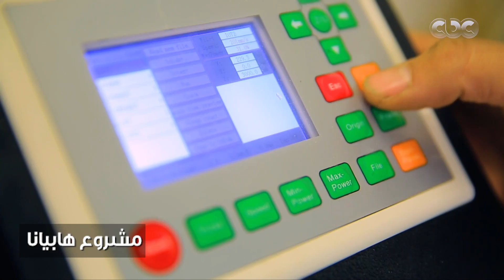هنا الشباب| موبايلك مش هيفصل شحن.. مع مشروع “هابيانا“ تليفونك هيفضل شغال طول الوقت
الحلقة التنافسية التاسعة من مسابقة هنا الشباب وتتنافس فيها 3 مشاريع هم  مشروع  "كوناتيف لابس " ومشروع " إماجناتورز " ومشروع " هابيانا " وتختار لجنة التحكيم مشروع واحد فقط من الثلاثة مشاريع للفوز بجائزة  100 آلف جنيه مقدمة من بنك cib بجانب جائزة خاصة من شركة  we  يتم اختيار مشروع من الثلاثة للفوز بها . | حلقة بتاريخ  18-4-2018

مسابقة هنا الشباب أقوي مسابقة لرواد الأعمال يتنافس فيها العديد من الشباب أصحاب الشركات الناشئة .. حقق حلمك مع هنا الشباب

أقوى مسابقة لرواد الاعمال على الشاشات العربية تعود في موسمها الثاني حصريا على cbc...هنا_الشباب الفرصة الأكبر للشباب من أصحاب الشركات الناشئة مع لميس الحديدي ولجنة تحكيم من أهم الخبراء جائزة مالية أسبوعية ١٠٠ ألف جنيه وجائزة مالية كبرى لأفضل مشروع في المسابقة بنصف مليون جنيه وجائزة خاصة لأفضل مشروع في الموسم الثاني
 للتقديم وشروط الألتحاق
أدخل على الموقع الرسمي قابل حلمك في هنا الشباب